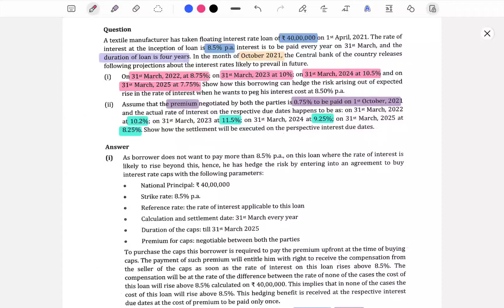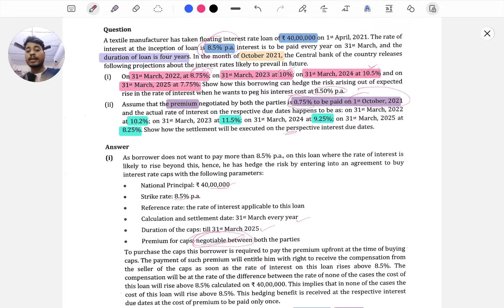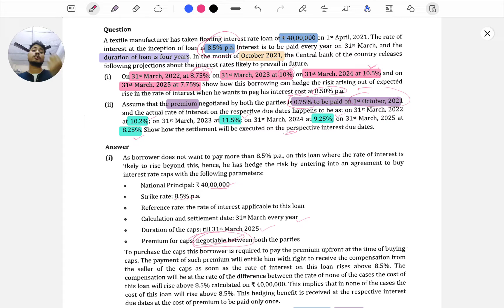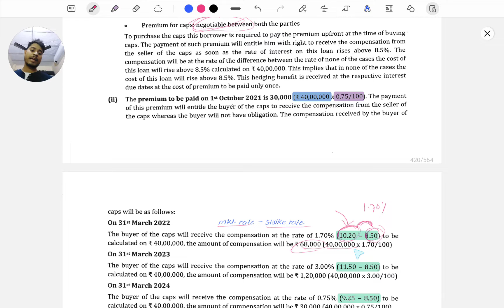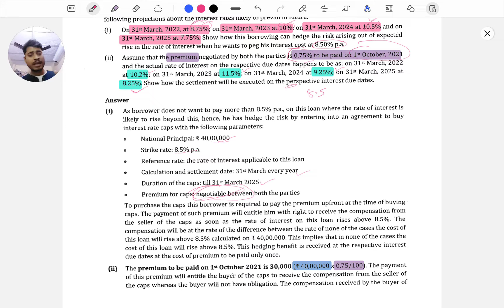TYK7(SM) - (B) - Interest Rate Options